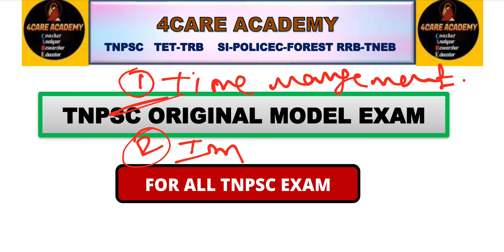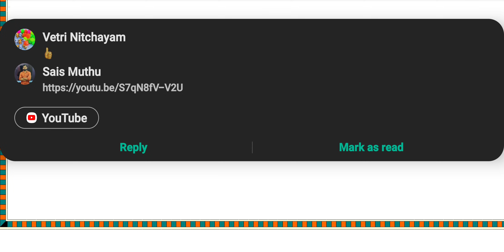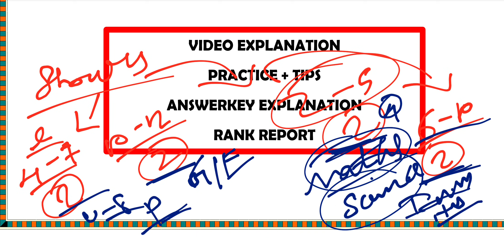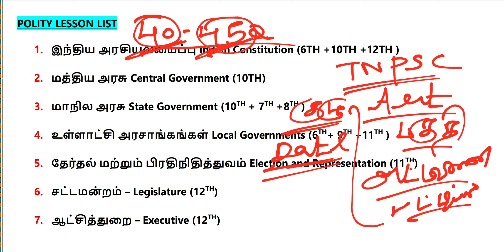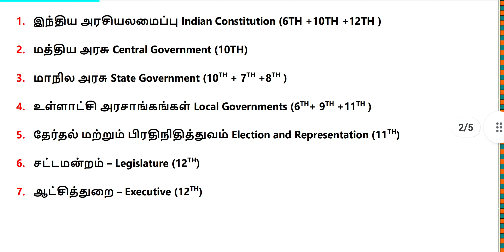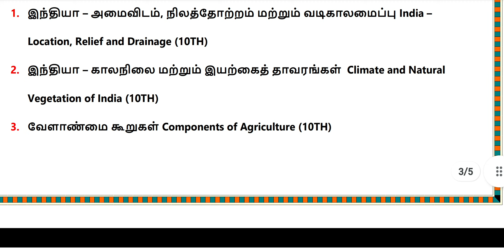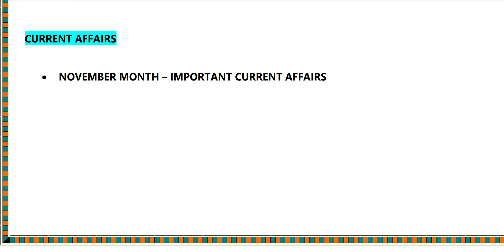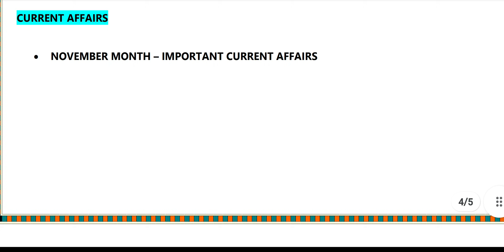NOV-28 TNPSC ORIGINAL MODEL EXAM-க்கு தயார் செய்வது எப்படி???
NOV-28 TNPSC MODEL EXAM-க்கு தயார் செய்வது எப்படி???